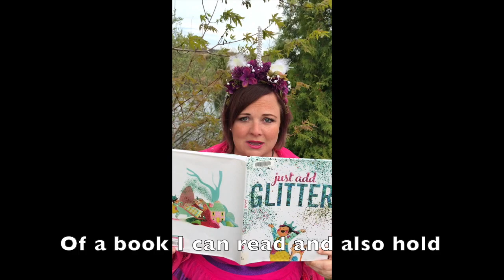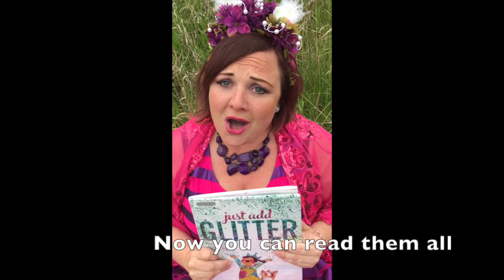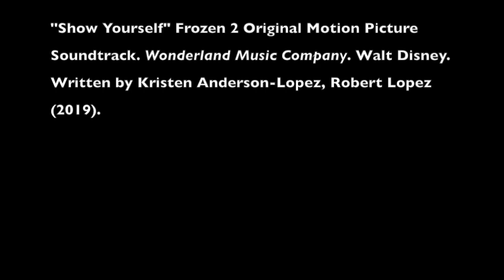Show Your Shelf- A Librarian's Frozen Parody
This video is about Show Your Shelf